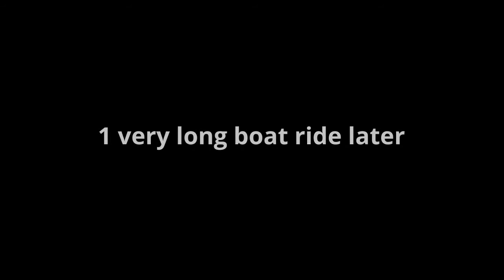The Water Vellumental (Paper Mario Origami King)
Hey Guys, Ninjablue27 here with Paper Mario. Last time we did some errands in toad town and now we are off to the blue streamer. But first we got to get some vellumental powers.